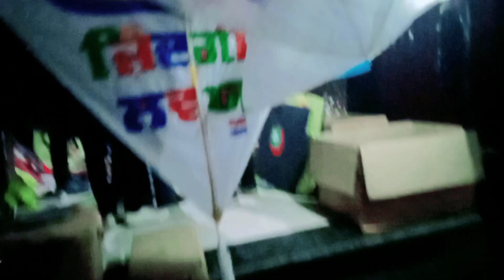Vlog : Flying kites on Lohri Pathankot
Flying kites on Lohri Pathankot